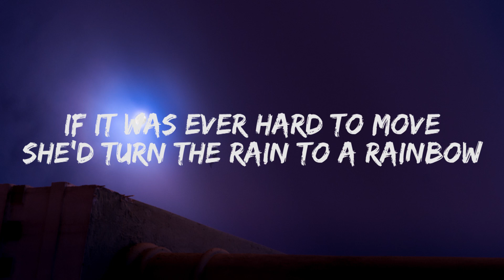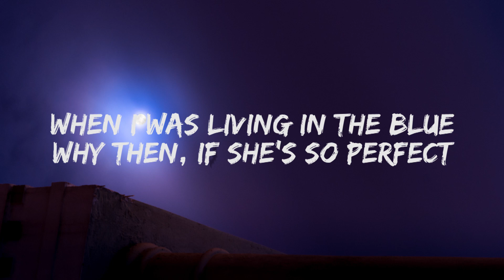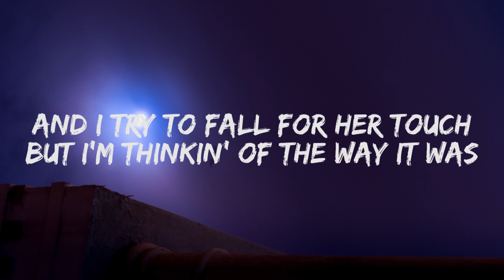Glimpse Of Us X Call Of Silence (NEWJOR Mashup/Tiktok Song)